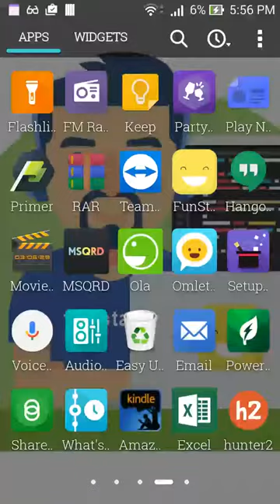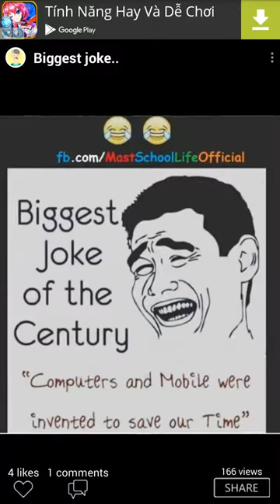Woman with a dicks , man with boobs - best funny pics on FunStack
FunStack is where you can find the most funny pictures and videos.

This application will bring enjoyable time to you and your beloved ones.Best funny pics , jokes and memes .have cute pics, fail pics, wtf pics, cosplay pics, funny jokes, hilarious GIFs, funny memes, funny tumblr posts, funny tweets, puns, funny quotes, or cool facts, there is a lot of funny thing for you on FunStack